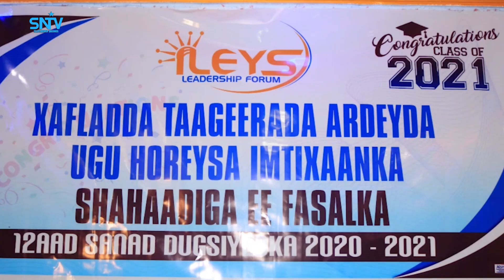Qaar ka mid ah ardeydii kalimaha hore ka gashay imtixaanka dowladda O kulan dhiiri galin loo qabtay